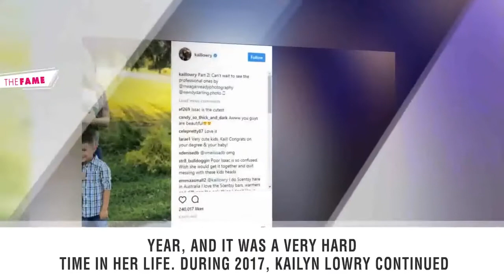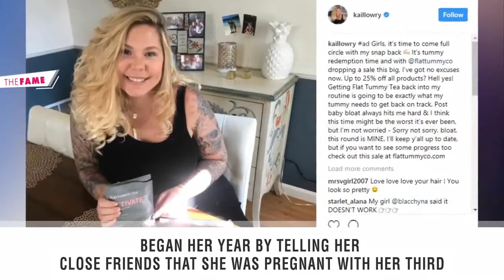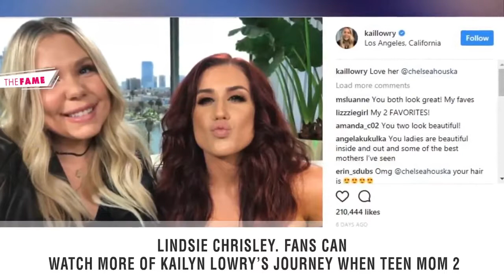Teen Mom 2: Kailyn Lowry Says 2017 Broke Her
Kailyn Lowry took to social media to reflect on the past year.  Teen Mom 2 star Kailyn Lowry took to social media on New Year’s Day to reveal her thoughts on 2017. The reality TV mother-of-three summed up her year with a short and simple tweet that was both surprising and sad to many fans.